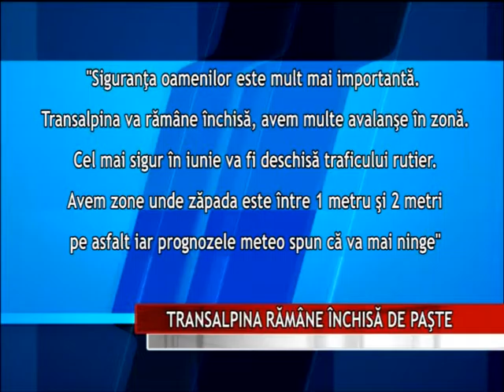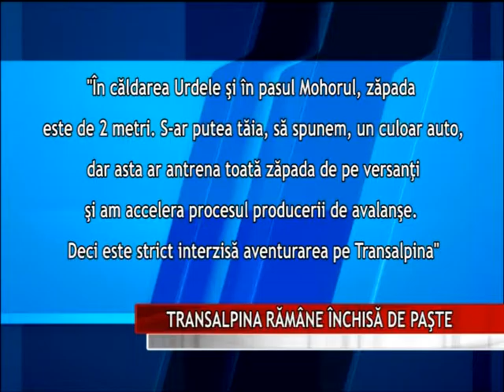TRANSALPINA RĂMÂNE ÎNCHISĂ DE PAŞTE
Transalpina, cel mai înalt drum rutier din România, cât şi din întregul lanţ al Munţilor Carpaţi, rămâne închisă în perioada Sărbătorilor pascale, potrivit declaraţiilor directorului secţiei Drumuri Naţionale Vâlcea, Lăcrămioara State.